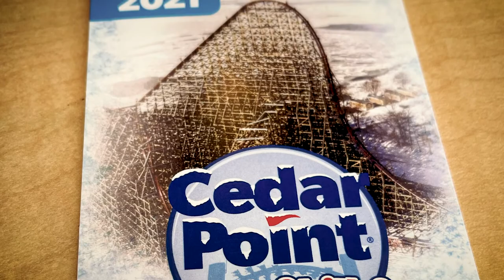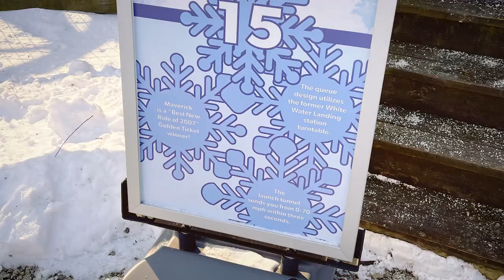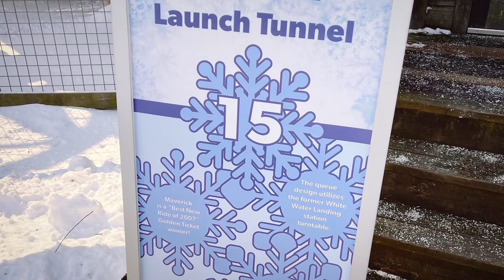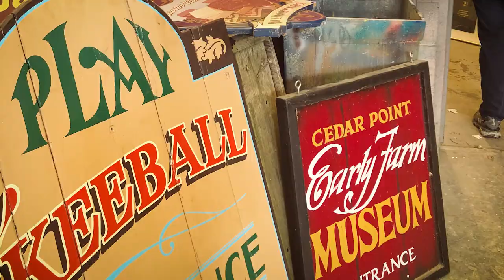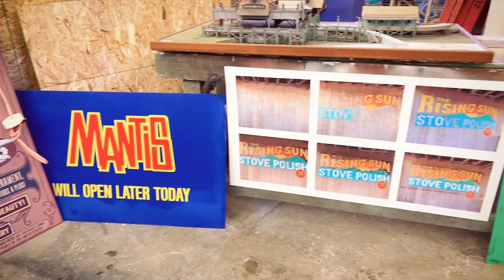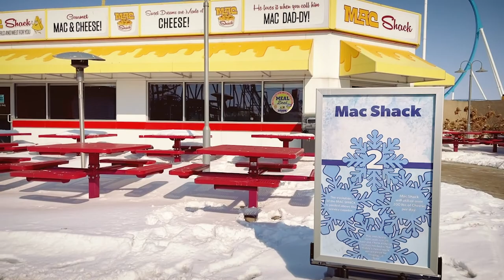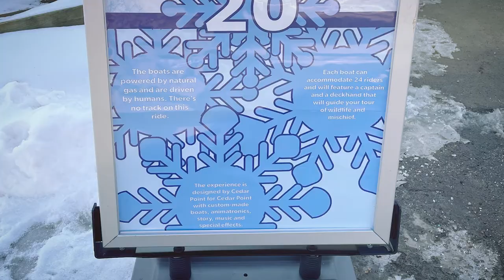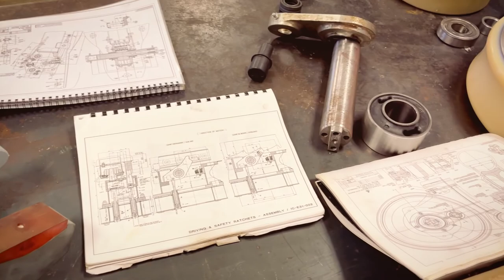Cedar Point winter walk-through, 2021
This video takes you through Cedar Point amusement park in Sandusky, Ohio. We filmed during the annual Winter Chill Out event that took place February 20th, 2021. The event raises money for the non-profit A Kid Again  It is interesting to see the park that is normally full of thousands of guests, mostly empty, calm and quiet. Mounds of snow on the midways transform the park into a completely different landscape. This video is a collaboration, with video and photos taken by Chris and Kelly C.